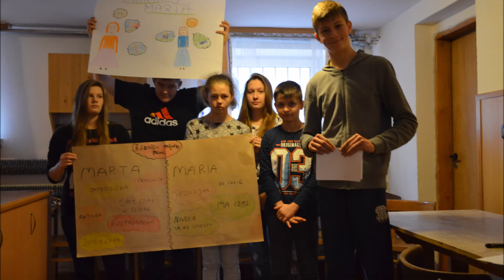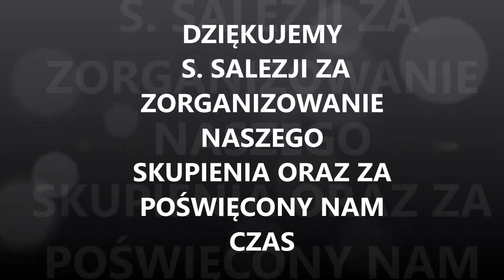Film z rekolekcji wolontariuszy SKC - Radzymin, Choszczówka 2016